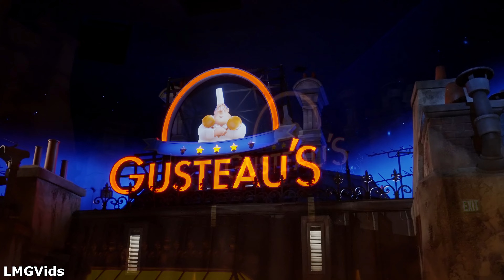[2022] Remy's Ratatouille Adventure - 4K 60FPS POV | Epcot, WDW Florida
Remy's Ratatouille Adventure Trackless Attraction at Epcot at the Walt Disney World Resort shot in 4K 60FPS! Remy's Ratatouille Adventure shrinks guests down to the size of a rat and into Gusteau's Restaurant for a wild adventure! Remy's Ratatouille Adventure is a fun attraction for the family and should absolutely be done when visiting the Walt Disney World Resort!

Timestamps:
0:00 - Entrance
0:27 - Queue
2:47 - Remy's Ratatouille Adventure ride